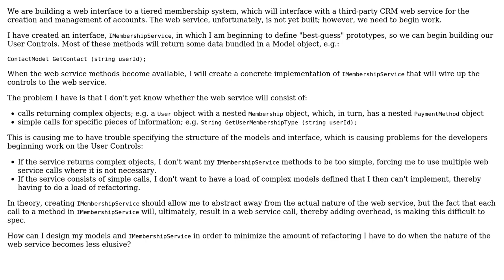Software Engineering: Designing models for a generic service layer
With thanks & praise to God, and with thanks to the many people who have made this project possible! | Content (except music & images) licensed under CC BY-SA | Music | Images & others | With thanks to user Max user Ant P and the Stack Exchange Network Trademarks are property of their respective owners. You are responsible for your own actions.